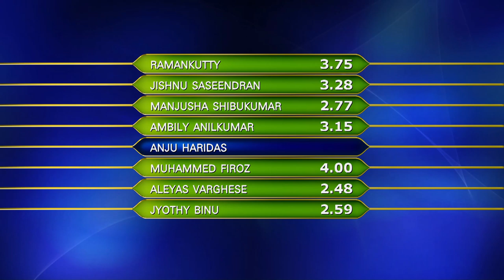Ningalkkum Aakaam Kodeeshwaran Nerolac colour trails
Aleyas Varghese | Ningalkkum Aakaam Kodeeshwaran Nerolac colour trails || Winner